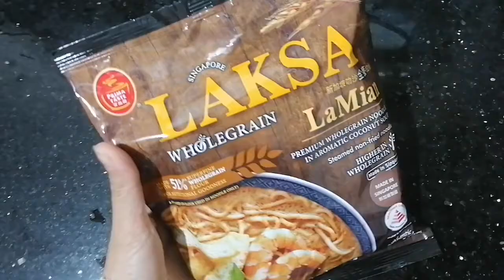AIR FRIED PORK BELLY | EASY WAY